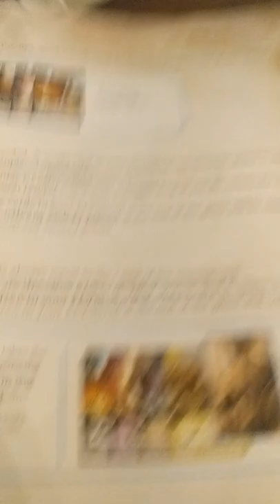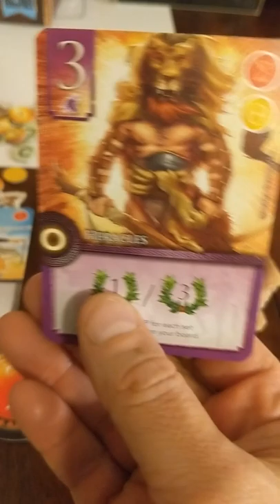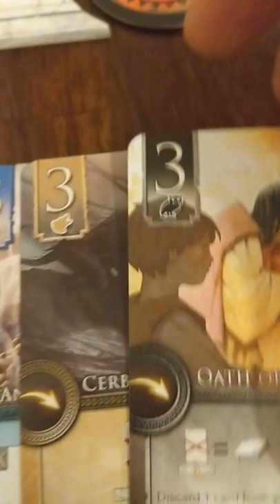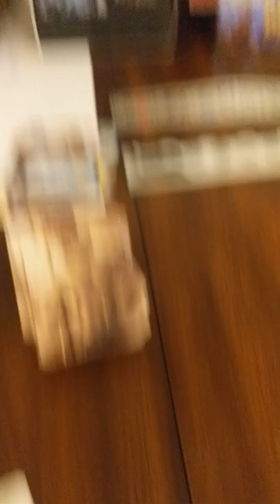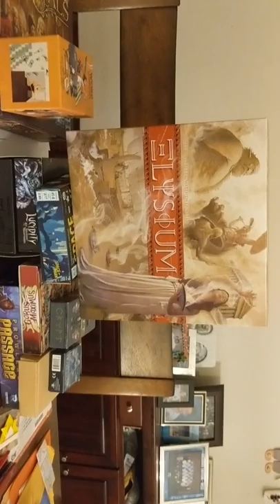Elysium Board Game Review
Space Cowboys, Elysium, Board Game Review